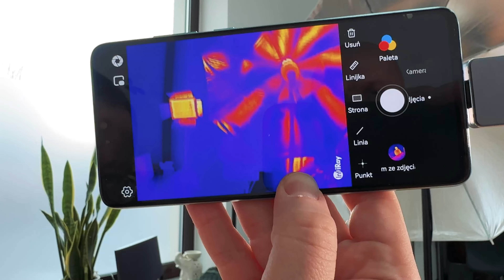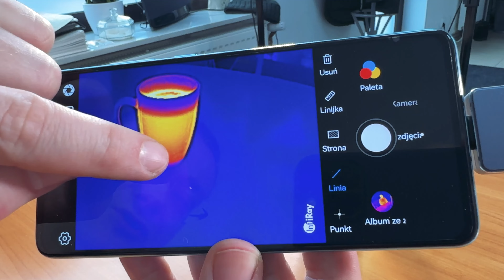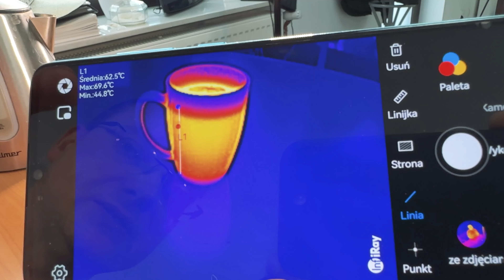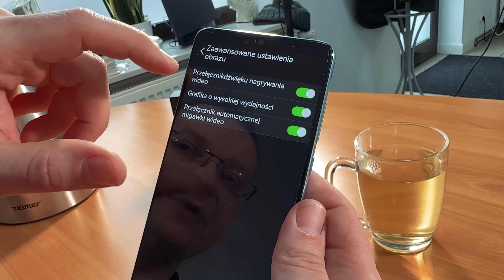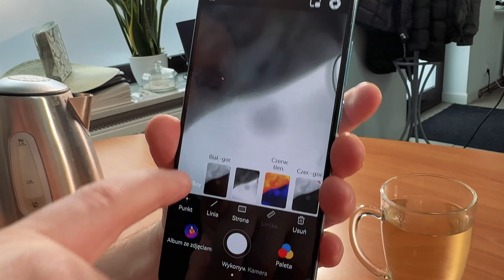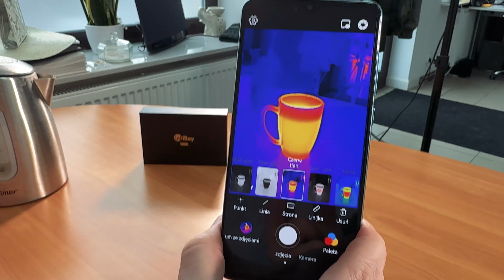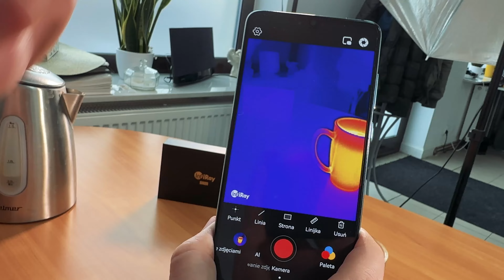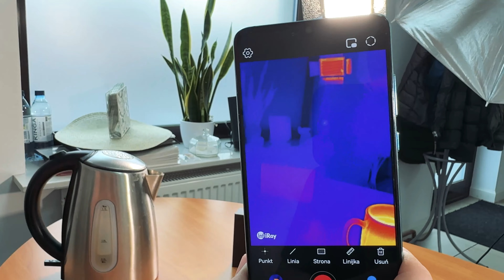InfiRay P2Pro - Kamera termowizyjna📹 Recenzja, przykłady nagrań termowizyjnych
InfiRay P2Pro, kamera termowizyjna o wielkich możliwościach, która swoją specyfikacją wybija się na tle konkurencji. Mała, solidna, poręczna i łatwa w użyciu, zachęca do eksperymentów z termowizją. Zapraszamy do recenzji!

Rozdziały filmu:

0:00 - 0:29 - Intro
0:29 - 06:34 -  InfiRay P2Pro, zastosowanie
06:34 - 13:17 - Budowa, wyposażenie, specyfikacja
13:17 - 21:20 - Obsługa i możliwości aplikacji
21:20 - 25:35 - Rzeczywiste przykłady nagrań termowizyjnych
25:35 - 27:00 - Podsumowanie
27:00 - 27:24 - Outro